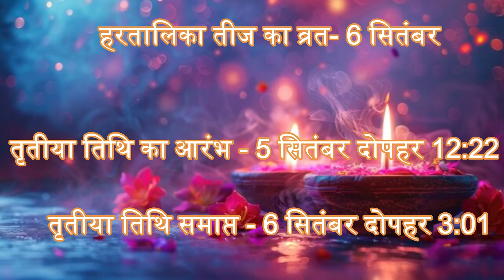हरतालिका तीज 2024, पूजा मुहूर्त, विधि और सामग्री, Hartalika Teej 2024, Puja Muhurta and Samagri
हरतालिका तीज 2024, पूजा मुहूर्त, विधि और सामग्री, Hartalika Teej 2024, Puja Muhurta, Method

YouTube Video Description:
🌸 Hartalika Teej 2024: Complete Puja Vidhi, Muhurt, & Significance 🌸

Dive deep into the sacred celebration of Hartalika Teej 2024, one of the most significant festivals for Hindu women. In this video, I, Shweta Agarwal, will guide you through the detailed Puja Vidhi (worship rituals), the auspicious Muhurt (timing) for the rituals, and the profound importance of this festival in Hinduism.

🔔 What You'll Learn:

Step-by-step Hartalika Teej Puja Vidhi.
The best time (Muhurt) to perform the rituals.
The spiritual significance of fasting and worship on this day.
How Hartalika Teej strengthens the bond between married couples.
🌿 About Hartalika Teej: Hartalika Teej is dedicated to Goddess Parvati and Lord Shiva, symbolizing marital bliss, devotion, and well-being. Women observe this vrat (fast) with deep reverence, praying for the long life and prosperity of their husbands.

Importance of Teej Festivals in Hinduism
How to Perform Teej Puja at Home
The Story Behind Hartalika Teej

YouTube वीडियो विवरण:
🌸 हरतालिका तीज 2024: संपूर्ण पूजा विधि, मुहूर्त और महत्व 🌸

हिंदू महिलाओं के लिए सबसे महत्वपूर्ण त्योहारों में से एक, हरतालिका तीज 2024 के पवित्र उत्सव में गहराई से उतरें। इस वीडियो में, मैं, श्वेता अग्रवाल, आपको विस्तृत पूजा विधि (पूजा अनुष्ठान), अनुष्ठानों के लिए शुभ मुहूर्त (समय) और हिंदू धर्म में इस त्योहार के गहन महत्व के बारे में बताऊँगी।

🔔 आप क्या सीखेंगे:

चरण-दर-चरण हरतालिका तीज पूजा विधि।
अनुष्ठान करने का सबसे अच्छा समय (मुहूर्त)।
इस दिन व्रत और पूजा का आध्यात्मिक महत्व।
कैसे हरतालिका तीज विवाहित जोड़ों के बीच बंधन को मजबूत करती है।
🌿 हरतालिका तीज के बारे में: हरतालिका तीज देवी पार्वती और भगवान शिव को समर्पित है, जो वैवाहिक आनंद, भक्ति और कल्याण का प्रतीक है। महिलाएं अपने पति की लंबी उम्र और समृद्धि के लिए गहरी श्रद्धा के साथ इस व्रत का पालन करती हैं।

📜 संबंधित वीडियो:

हिंदू धर्म में तीज त्योहारों का महत्व
घर पर तीज पूजा कैसे करें
हरतालिका तीज के पीछे की कहानी

Spritual Sparkle 1008
Informative Video
Reference taken from
Pandit Pradeep Mishra JI
Bageshwar Dham ji
Dheerendra Shastri ji
Kumar Vishwas
Premanand Maharaj ji
Sanatan Dharm
Vedas
Puranas
Ramayan
Ramcharitmanas